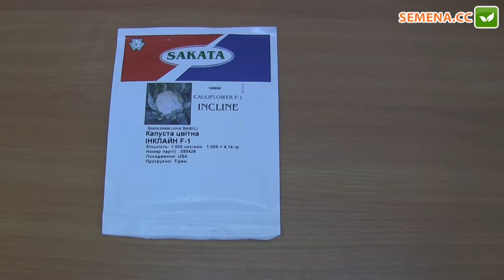Инклайн F1 капуста (Sakata) Антифейк